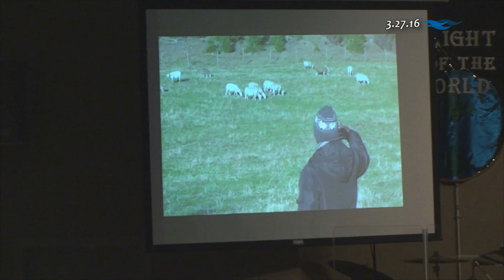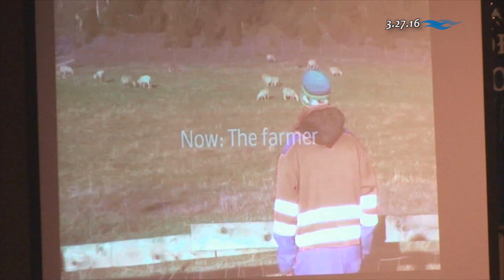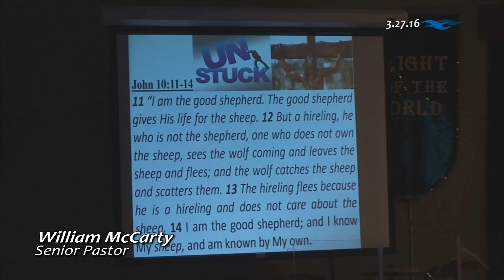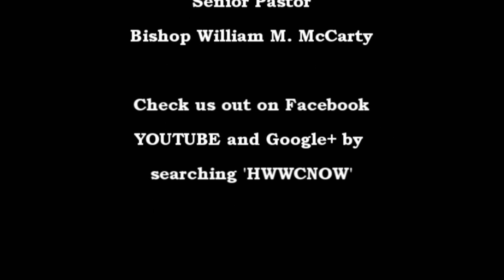HWWC Get Unstuck 3.27.16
The lesson this Easter Sunday is for us to "GET UNSTUCK". Simple words to speak, but the action is incredibly difficult.  Satan works to convince us we are mired in our circumstances and we are unable to be free.  God has a different plan, He knows the ways of Satan and has offered us all way out, Jesus Christ.  When Christ died on the cross, He died so that we no longer are slaves to sin.  Those things of our past no longer hold us down, through Christ we are able to cast those things aside and change our focus to God and His plans for us.